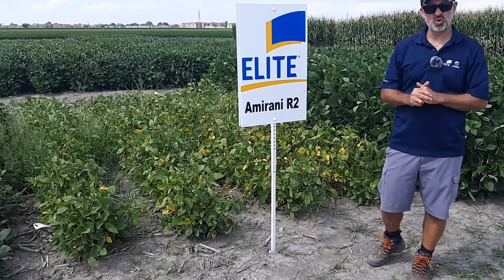Amirani R2 | St. Hyacinthe | août 13